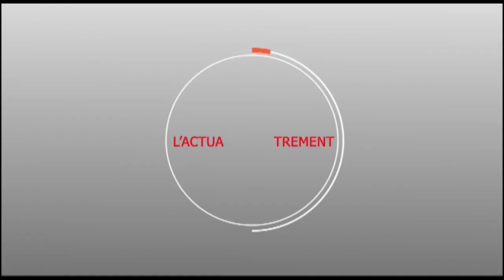KOOR GUI AK NDEYE THIAM "SALIOU" : Mame Ngor ATHIEU donne ces raisons pour les élections locales